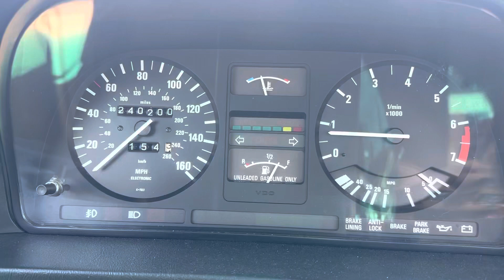1987 BMW E28 535i 0-60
5000ft elevation